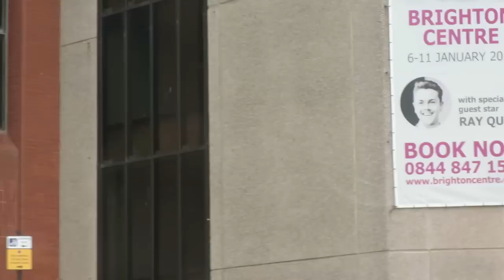Accidental Panini Making & Brighton Pier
♥ Thumbs up for daily vlogs